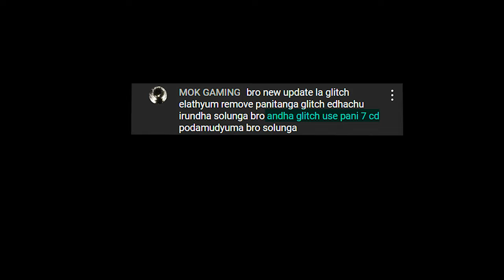BGMI 3.3 Update's Darkest Secret Is This New Glitch